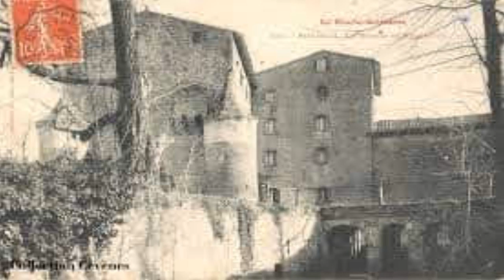diel et deel va vous tombe sur la geulle